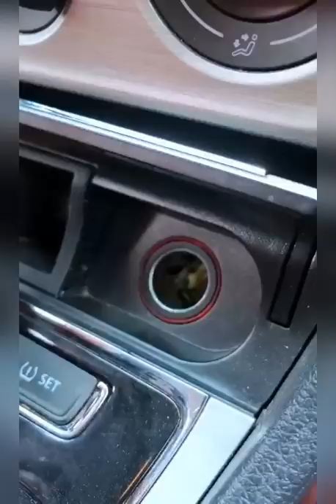كبيرة مع منتجات مفيدة قد تحتاج